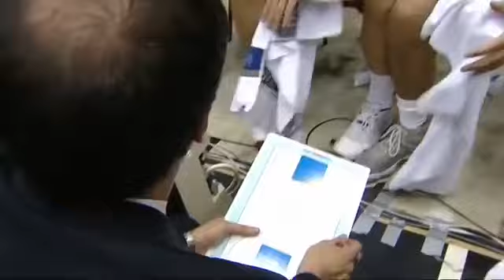LE PARTITE DELLA STORIA | MILANO - DINAMO G7 2015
Rivediamo le partite che hanno fatto la storia della Dinamo in questi anni, il campionato, le competizioni europee, i titoli, un viaggio nel tempo per rivivere le emozioni nel cuore dei tifosi